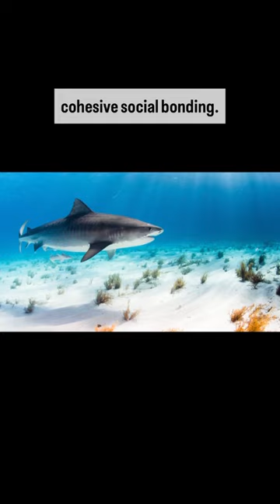Tiger sharks are social creatures: how do they interact?